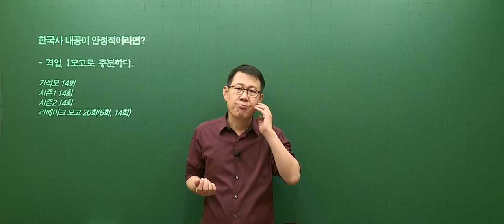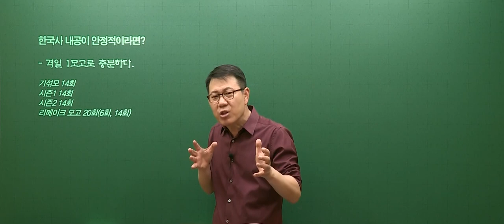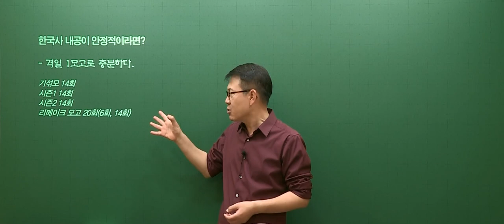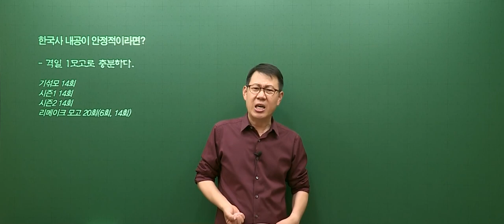[고종훈 한국사] 격일 1모고 하라!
한국사 내공이 나름 안정적인 분들, 이번 국가직에서 95점 이상 받은 분들 또는 평소 저희 모고 3회 평균 85점 이상 나오는 분들을 위한 지방직 대비 영상입니다.